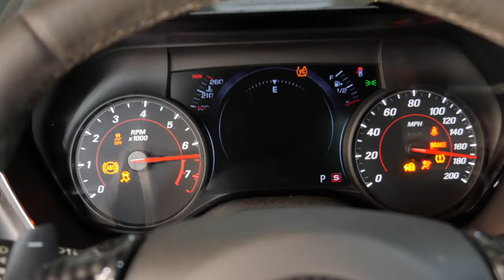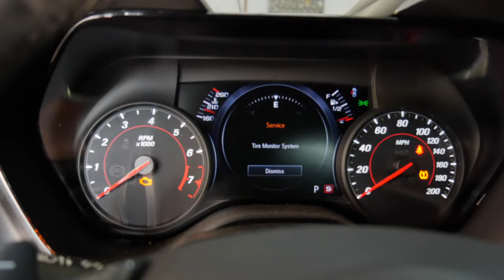DOING A OIL CHANGE ON MY 2021 CAMARO AFTER THE DRAGSTRIP AND I FOUND THIS... (BAD OIL LEAK ?)